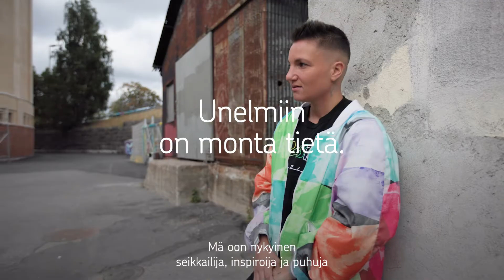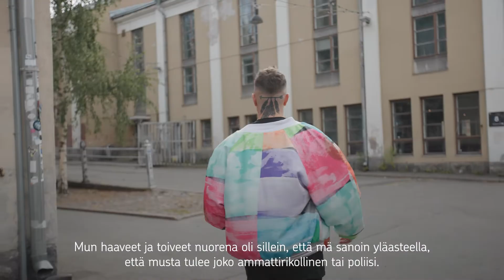Elina "Ellu G" Gustafsson: Mitä sanoisit nuorelle itsellesi?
Entinen huippunyrkkeilijä Elina "Ellu G" Gustafsson ajatteli yläasteella päätyvänsä joko ammattirikolliseksi tai poliisiksi. Näin ei kuitenkaan käynyt, mutta kapinallisen nuoren matka omien vahvuuksien löytämiseen otti aikansa. Nyt Ellu G on yksi Dreams-ohjelman lähettiläistä ja kiertää kouluissa jakamassa oman kasvutarinansa. Hän toivoo välittävänsä nuorille sitä, mitä itse kaipasi nuorempana: arvostusta ja kannustusta omannäköiseen elämään.

Liputamme unelmoinnin puolesta yhdessä Lasten ja nuorten säätiön kanssa.